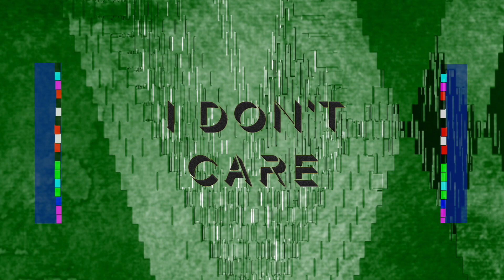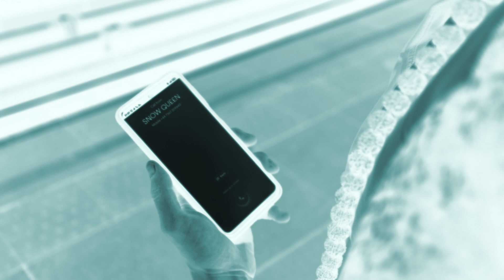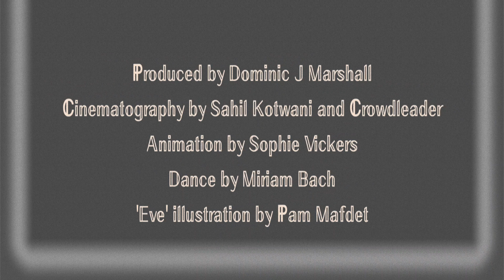I Don't Care - Dominic J Marshall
Produced by Dominic J Marshall
Cinematography by Sahil Kotwani and Crowdleader
Animation by Sophie Vickers
Dance by Miriam Bach

Composed, performed and produced by Dominic

featuring (𝘤𝘩𝘳𝘰𝘯𝘰𝘭𝘰𝘨𝘪𝘤𝘢𝘭 𝘰𝘳𝘥𝘦𝘳)
Justin Wilman: intro violins
Glenn Gaddum Jr: 'I Don't Care' bass-guitar
Louise De Lune: backing vocals
Ben Muralt: 'I'll never think about you' bass-guitar
Zoé Pascal: 'I'll never think about you' drums

Mixed by Dominic
Mastered by Tim Thomas

𝙻𝚢𝚛𝚒𝚌𝚜

Forgive her Father
For she knows not what she does
The fallen angel's evil
It will come for every heart
But I'm here to get you out now
For he knew not what he did
If you learned your lesson
Then why you still looking back?
Cause we got what we came here for

You came then went away
Left none too soon girl
Your actions make no sense
So fuck your boring world
Because today I decided I don't care
Today I decided I don't care anymore

No no, I don't care
No no, no no no,

Guess what I just don't care anymore

Guess what I just don't care

This hotel room though
we're cold from the same snow
skiing on each other's toes
I spilt a whole bag of rosemary on the bed
and clean it up is all you said
but this herb purifies the dark souls of undead

I said today's the day of messages
that start in one place and end in another
so come help me solve this mystery if you wanna be my lover

Foreign languages blur in and out of ayahuasca colours
William Blake spray-paint I'm following the clues
moving furniture to find more of your handwriting in velvet blue
and then oh wait, shit, then I get a call from you

Travelling through time
you sing and dance along
I'm hearing 64-bit
but I'm right here on the one like Donkey Kong
she bring out my inner gorilla
I wanna fill her
up like Christmas dinner
365 daily bread winner
and I always come right on time like the snare of J Dilla

Let's get rid of this cat though
her manners are a no-show
antisocial medium sized animal,
if she can't move her feet to rhythm then she's gotta go
swim along strange fruit
don't you know I'm over you
this world ain't gonna save itself
I'm sorry I got work to do

I'll never think about you
You ain't even in my head
This song's not even about you mademoiselle
So you might as well be undead

Forgive them Father